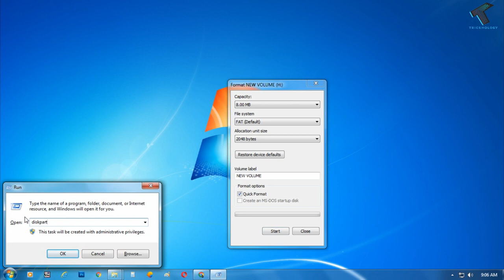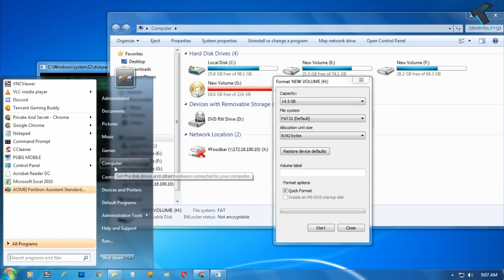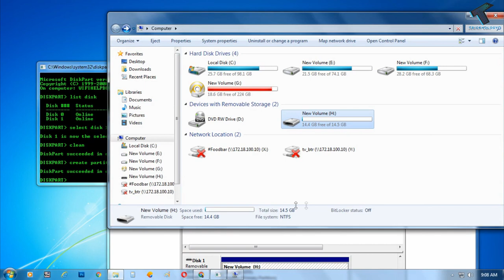How to Fix Usb Pendrive 16gb Shows 8 MB (Solved)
In this video I will show you guys how to fix usb pendrive shows incorrect Capacity .

Commands :
diskpart
select disk 1
clean

1. Mic
2. Microphone Stand
3. Headphone
4. Phone
5. Strip LED Light